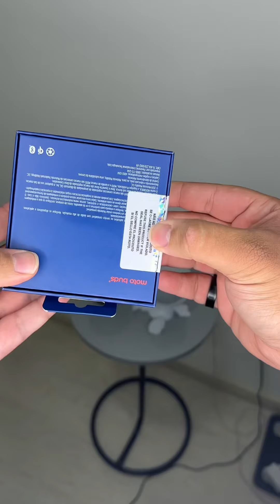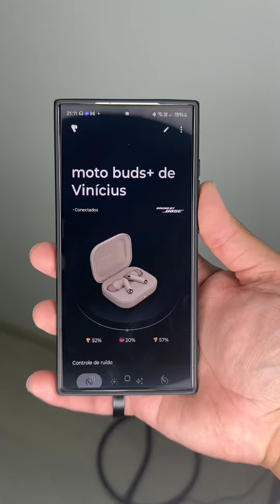TESTEI O FONE SEM FIO DA MOTOROLA